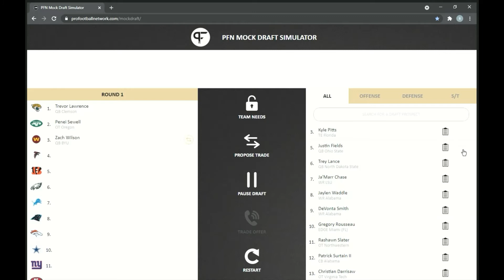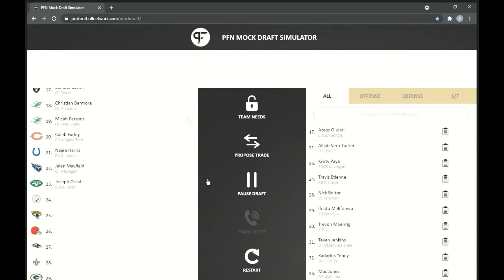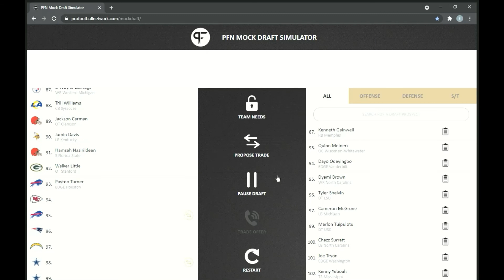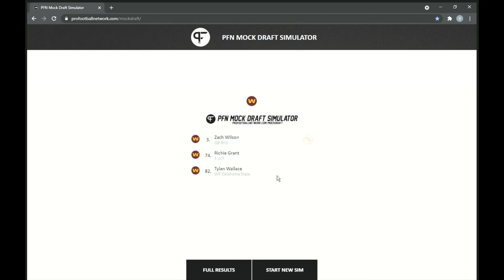2021 NFL Mock Draft Washington Football Team 3 Rounds With Trades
I mock the Washington Football Team first three rounds with trades on the Pro Football Network Mock Draft Simulator